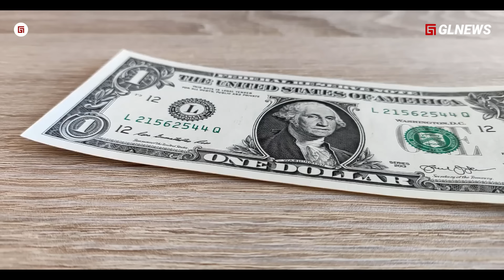The Next R9, yang Buat Lewy Makin Buas !! Mengerikannya Trio Lini Serang Baru Barca 2024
Judul The Next Adriano dan Marc Guiu Jadi Tandem Sempurna Lewy !! Mengerikannya Lini Serang Baru Barca

Materi:  taufik
Editor: van
Dubber: taufik